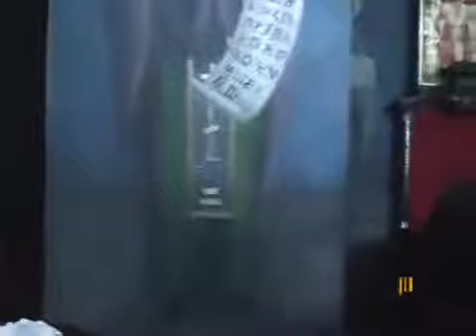Miracle à Skoplje le 8 avril 2012360p H 264 AAC